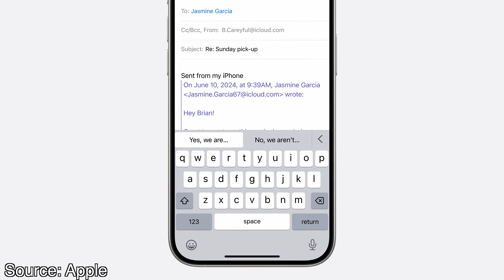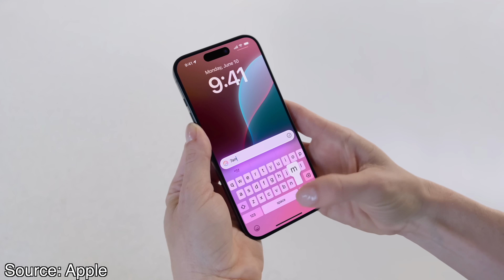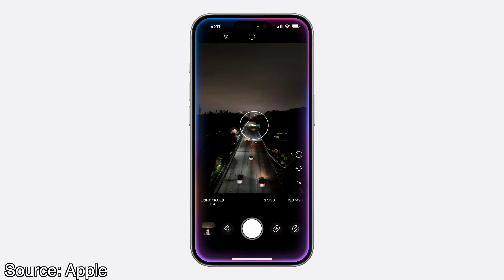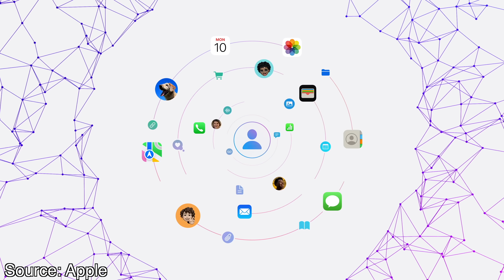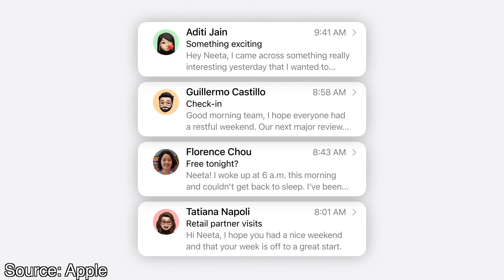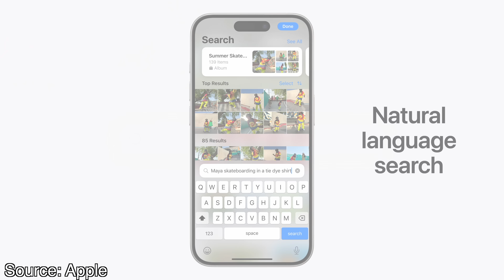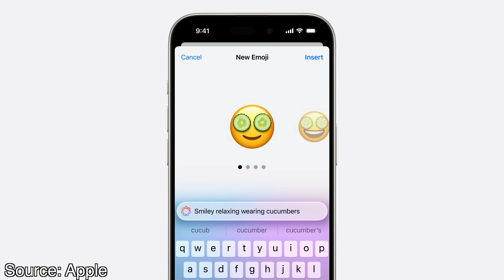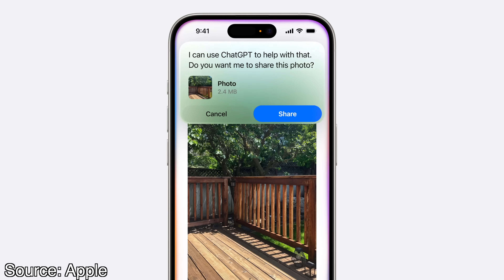Apple Intelligence - One MORE THING!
Although Apple was behind in the ai arms race, Apple Intelligence might end up being one of the most substantial developments we have seen in artificial intelligence. Not because of the ai features it enables, but how it enables them in an accessible way with what could be the biggest ai user base yet.